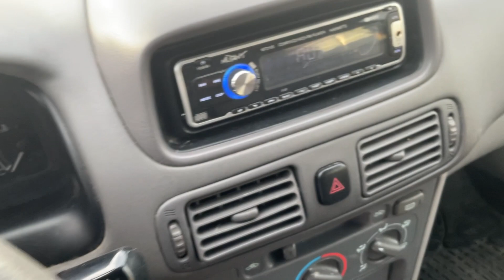Köp Toyota Corolla 1,3 på Klaravik